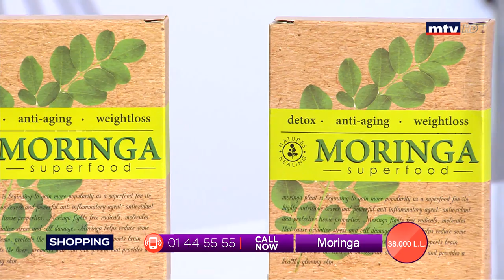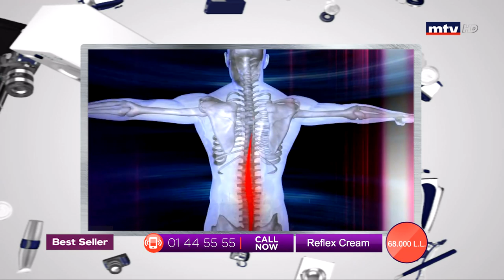Best Seller - 29/03/2020 - Part 2